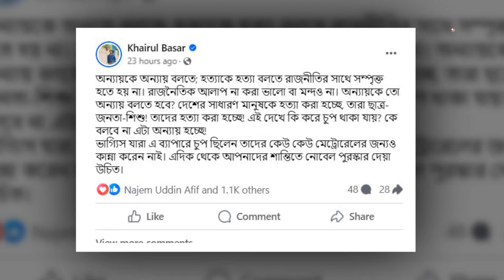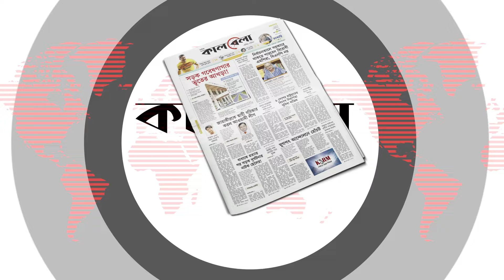এই দেশ নির্দিষ্ট কোনো ধর্ম বা গোষ্ঠীরও না | Khairul Basar | Kalbela